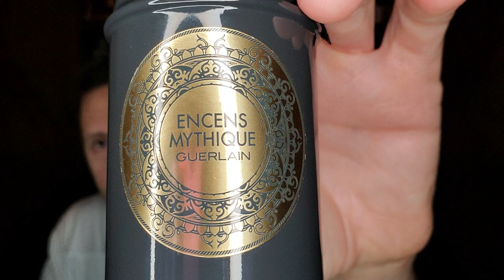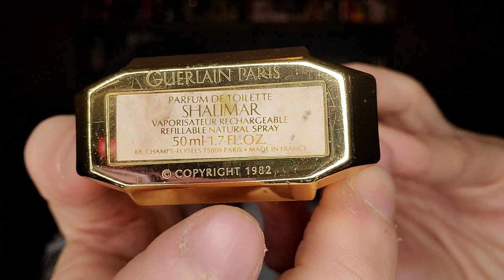Guerlain RANKED Family Portrait!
This is my RANKED Guerlain Family Portrait. One of the hardest videos I have ever made.

SOTD: Serge Lutens Chergui
Hon Mentions
Rose Barbare (2005)
Apres L'Ondee (1906)
Oud Khôl (2022)
35) L'Homme Idéal EDP (2016)
34) L'Homme Idéal Extrême (2020)
33) Santal Royal (2014)
32) Guerlain Homme EDP Intense (2009)
31) Habit Rouge Extrait (2009)
30) Lui (Œillet Pourpre 2017)
29) Habit Rouge Dress Code (2015)
28) Samsara EDP (1989)
27) Tonka Impériale (2010)
26) Encens Mythique (2012)
25) Cuir Intense (2019)
24) Jicky EDP
23) Ambre Éternel (2016)
22) Bois Mystérieux (Song d'un Bois d'Été 2012)
21) Un Air de Samsara (1995)
20) Mitsouko EDC
19) Coriolan (L'Âme d'un Héros 1998 / 2008)
18) Chamade EDT (1969)
17) Vol de Nuit EDT
16) Jicky EDT (1889)
15) L'Heure Bleue EDT (1912)
14) Mouchoir de Monsieur (1904)
13) L'Heure Bleue EDP
12) L'Instant de Guerlain Pour Homme Eau Extreme (LIDGE 2005)
11) Djedi (1926)
10) Vetiver (1959)
09) Shalimar Parfum (1925)
08) Mitsouko EDT (1919)
07) Mitsouko EDP
06) Métalys (Metallica 2000)
05) Habit Rouge EDT (1965)
04) Guerlain Derby (1985 / 2005)
03) Shalimar EDT (1925)
02) Héritage (1992)
01) Shalimar EDP / PDT (1986)